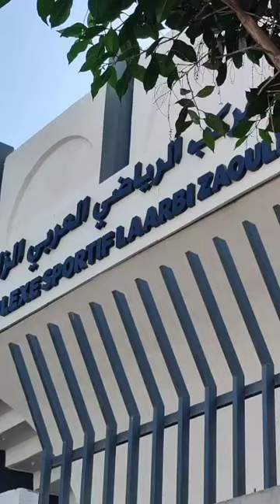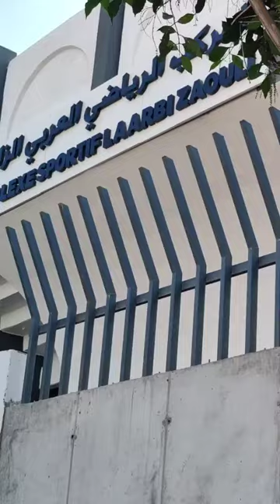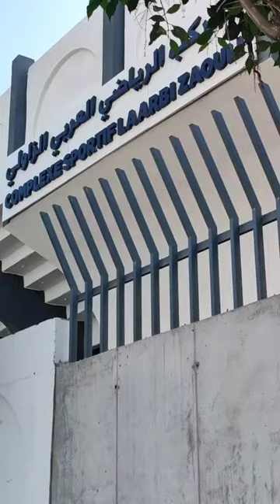هذه هي أولى الاستعدادات لي كتم قبل انطلاق مباراة الكلاسيكو الحارق بين الرجاء البيضاوي و الجيش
مباشرة من الدار البيضاء...هذه هي أولى الاستعدادات لي كتم قبل انطلاق مباراة الكلاسيكو الحارق بين الرجاء البيضاوي و الجيش الملكي بملعب العربي الزاولي بسبع ساعات